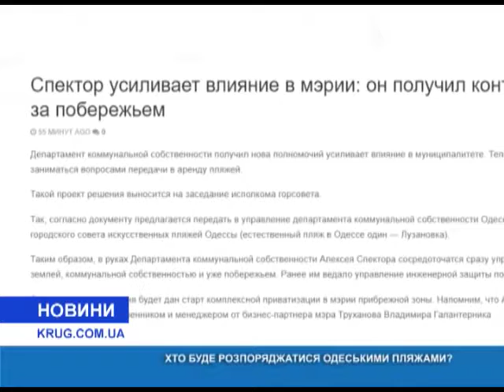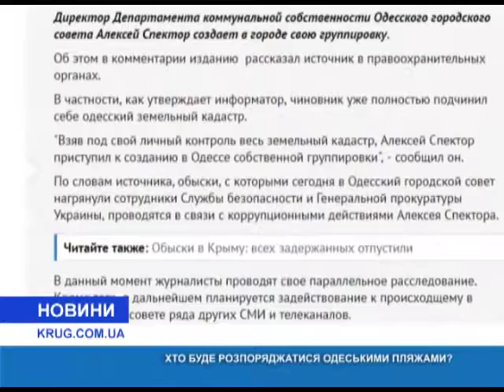Кто будет распоряжаться одесскими пляжами